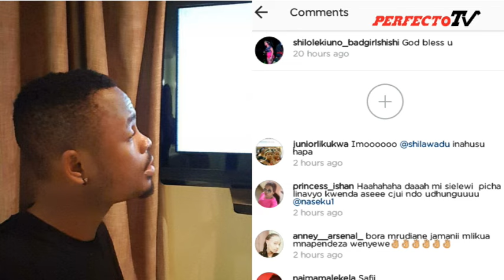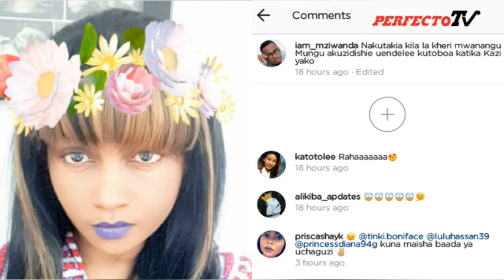U-HEARD | Shilole akanusha kurudiana na Nuh Mziwanda! Ni baada ya kupost picha wakiwa CHUMBANI!